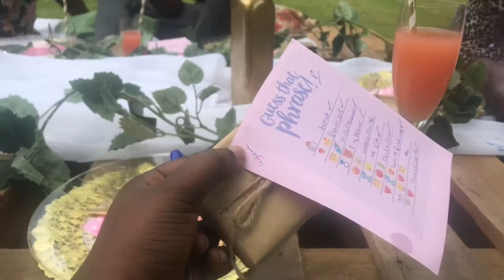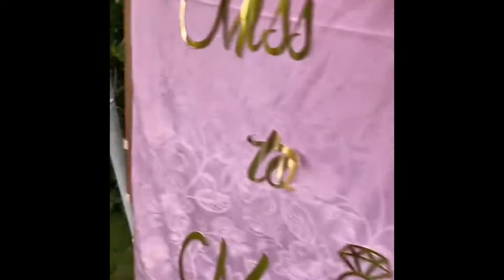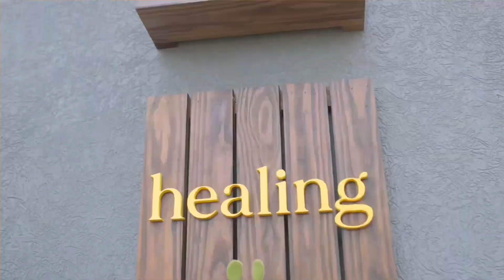VLOG 2- BRIDAL SHOWER/ WEDDING